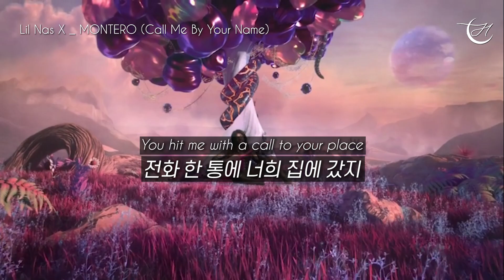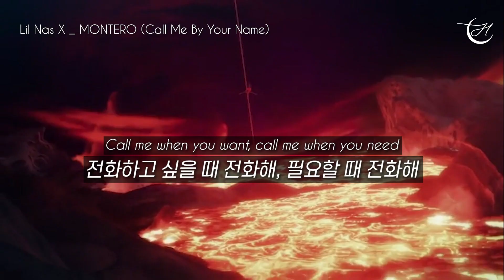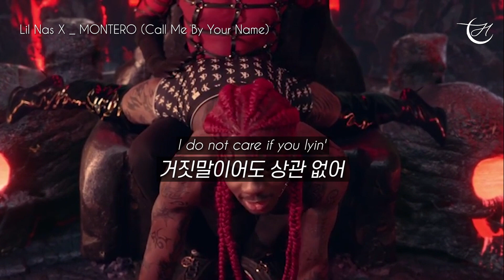👿 악마의 길을 걷는자 : Lil Nas X - MONTERO [가사/해석]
[👍구독] [🔔알림] [❤️좋아요] [↪공유] [💬댓글] 큰 힘이 됩니다